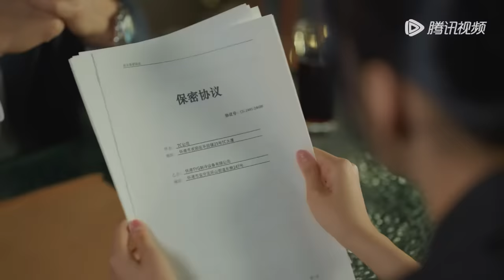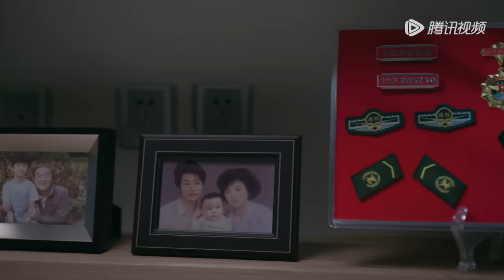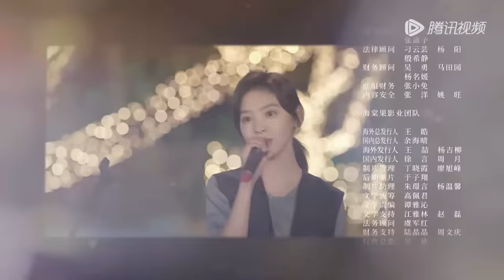ENG SUB【照亮你 A Date With The Future】EP15 雨中救赎感相拥，徐来遭到恶意报复（陈伟霆、章若楠）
❗正片完整版屏蔽以下地区：
印度尼西亚, 新加坡, 日本, 柬埔寨, 韩国, 泰国, 菲律宾, 越南, 马来西亚, 阿语地区

00:00 Download "WeTV/Tencent Video (for The US)" APP Watch More Episodes
01:00 Join Membership Watch Full in Advance